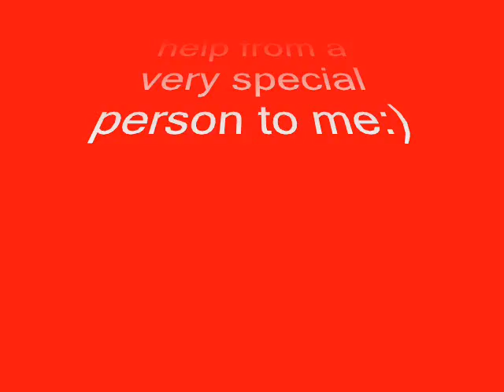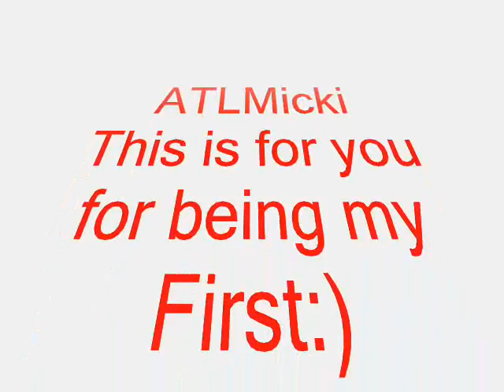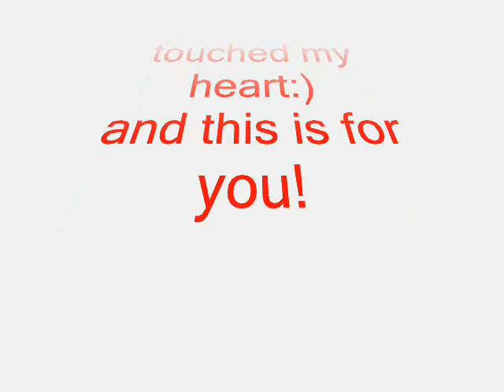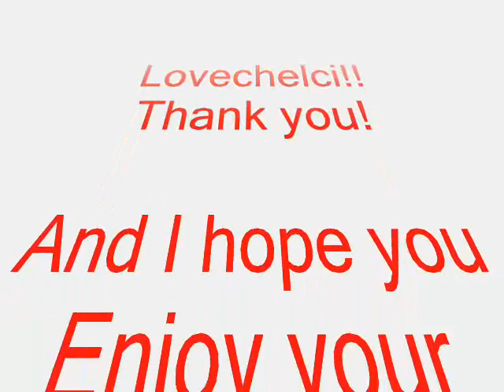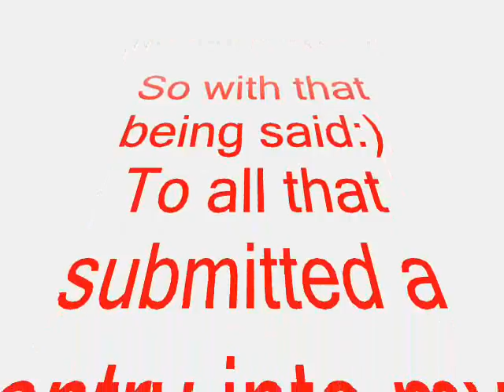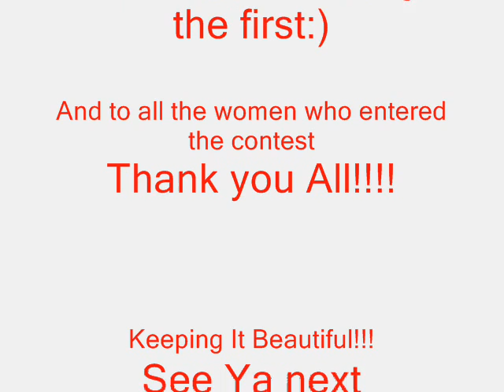We're all Winners Candiecc Contest Winners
A Special Thanks to a Very Very Special person to me! Thank you Barstowmama!!! Your the Best!

Here it is the contest winners:) I'm really posting this early because I'm going to be in the hospital for a couple of days:( I'm going in tonight so I didn't want to leave you guys hanging:) I will see you guys later:) Please enjoy:) and Thank you again Everyone:). See ya when I get out!

Winners in no particular order
ATLMICKI
GOLDENCHILD789
TASHIAANN1
DELIDEE32
TTPLUSD
HOMESPAGODDESS
FORG3TM3NOT77O
MEKAX3
BROWNSUGA0618
EQUUS418
DANCINASH24X7
MULLINS2DAY
MSBUTTAHFLY
1BRONZEDBEAUTY
1NFAMOUSP1NK
PURPLETAI
KATTYFASHION
KELLYBEAN6904
LIASTRY
SORITHINKULOUS
PHEONIXPHIRE
NEVERGVUP
PHEONIXPHIRE
TITA4JS
LOVECHELCI

#99 - Most Viewed (Today) - Howto & Style
#99 - Top Favorites (Today) - Howto & Style
#88 - Most Viewed (Today) - Howto & Style